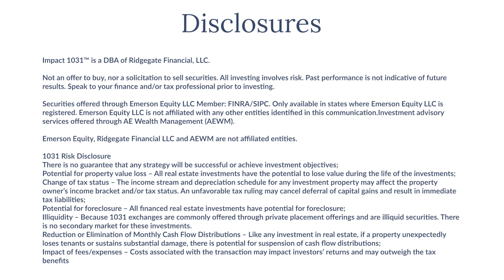$10 Million Real Estate Investor Asked Us About "Distraction Properties"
"Purpose. Planning. Portfolio.®" is a registered trademark of Ridgegate Financial in the United States.

Impact 1031™ is a DBA of Ridgegate Financial, LLC.

Not an offer to buy, nor a solicitation to sell securities. All investing involves risk. Past performance is not indicative of future results. Speak to your finance and/or tax professional prior to investing.

Securities offered through Emerson Equity LLC Member: FINRA/SIPC. Only available in states where Emerson Equity LLC is registered. Investment advisory services offered through AE Wealth Management (AEWM).